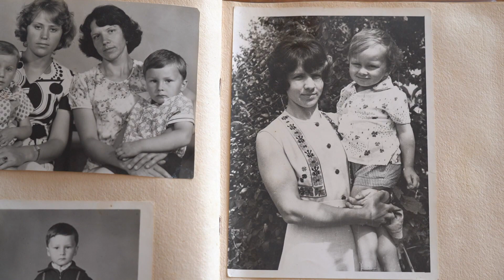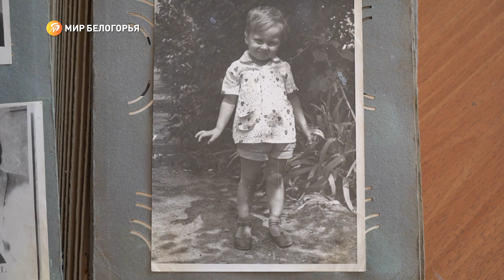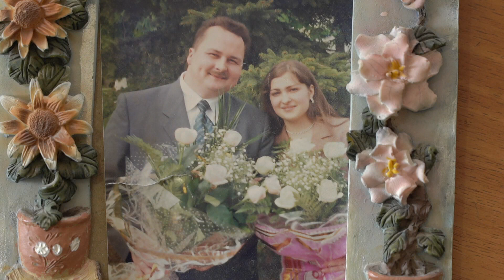«Батюшки». Протоиерей Андрей Колесников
Протоиерей Андрей Колесников – настоятель Соборного храма святителя Николая. Отец Андрей – благочинный Грайворонского округа церквей, а ещё он создатель и руководитель оркестра русских народных инструментов. Историю его жизни слушайте из первых уст в нашей программе.